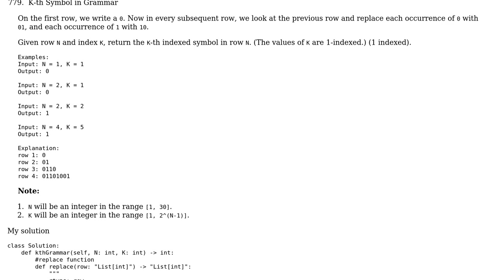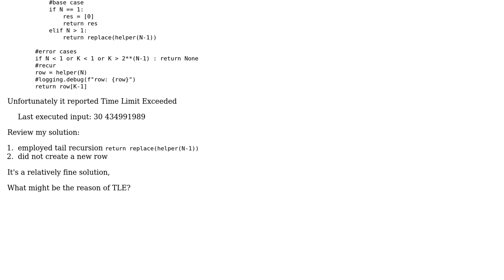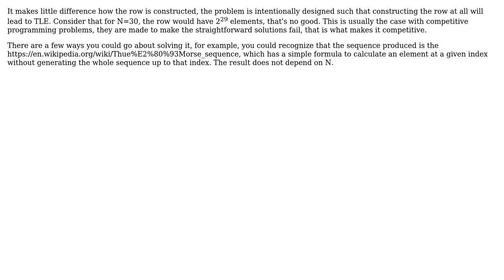Time limit exceeded in K-th symbol in Grammar (LeetCode)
With thanks & praise to God, and with thanks to the many people who have made this project possible! | Content (except music & images) licensed under CC BY-SA | Music | Images & others | With thanks to user Jon user harold user AlexV and the Stack Exchange Network Trademarks are property of their respective owners. You are responsible for your own actions.